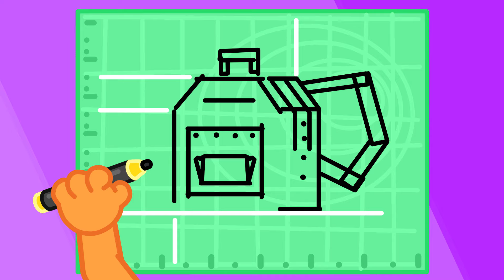LeonCito | Video de aprendizaje de juguetes para niños pequeños | Dibujos animados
Un poco de leche les voy a dar
Esta leche no se nos va a antojar
Su café le voy a entregar
Un poco de azúcar voy a espolvorear
Esto me está interesando
Pero ahora estoy estornudando
Ahora me tendré que limpiar
Y mi trabajo voy a continuar
Ese café quiero probar
¡No! Para nada me va a gustar
El café los va a decepcionar
¿Un poco de azúcar podrías agregar?
Un poco de azúcar tomaré
Y también algo de fruta añadiré
¿Por qué esto no está funcionando?
¡Qué chistoso! Me estoy carcajeando
Unos lentes protectores usaré
Y ahora sí la fruta exprimiré
Listo, ya voy a terminar
Ahora el azúcar voy a espolvorear
¡Genial! Llegó la hora de probar
¡Delicioso! Esto me va a fascinar
Yo también quiero beber
Pero una figura tienes que hacer
Creo que de opinión he cambiado
Sólo el azúcar he probado
¡Sí! Esto me está encantando
Mucha hambre me está dando
Una deliciosa pizza estoy tomando